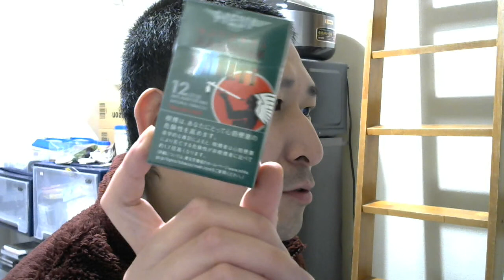ナチュラル・アメリカン・スピリット・オーガニック・ミント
買い？度：★★★